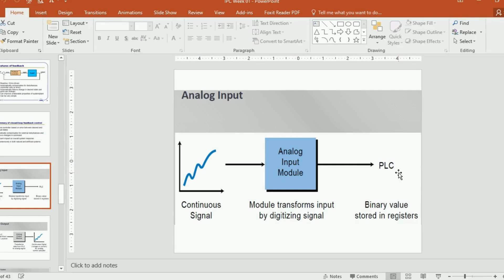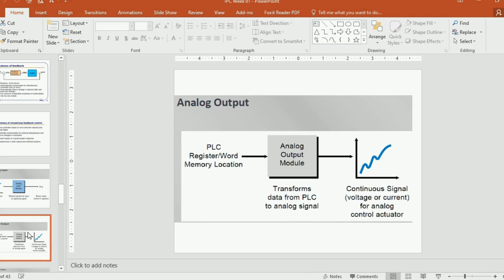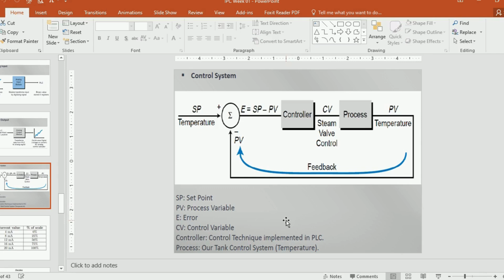Analog Input and Outputs with Feedback Control Loops Industrial Process Control, Scaling, A/D, D/A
Skills and Services available for:
PLCs
Automation Systems
Control Systems
Power Electronics
Electric Circuits
Engineering Mathematics
Engineering Economics
Engineering Management
Introduction to Artificial Intelligence
Fluid Mechanics
Labview
Multisim
Research Papers
Research Thesis
Technical Reports
Project Reports